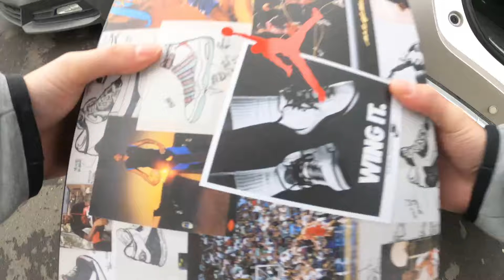SHE SOLD ALL HER HUSBANDS JORDANS!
She wanted to have more space in the house 🤣

Welcome to the official UM Sneakers YouTube channel! On this channel, you’ll find a variety of content including challenges, shopping, shoe reviews, vlogs, and more.